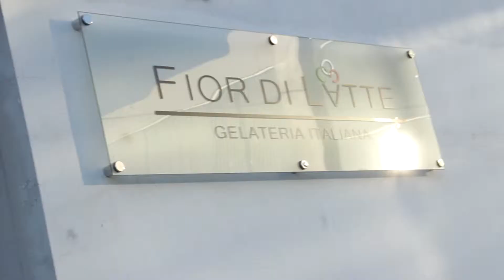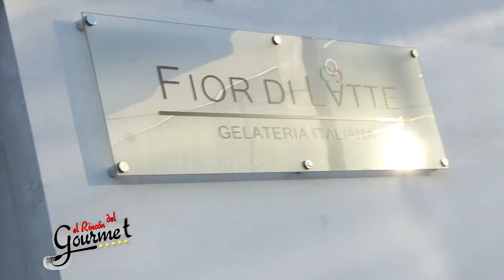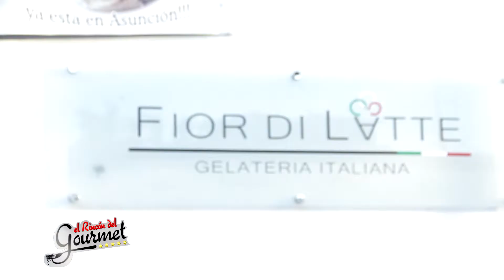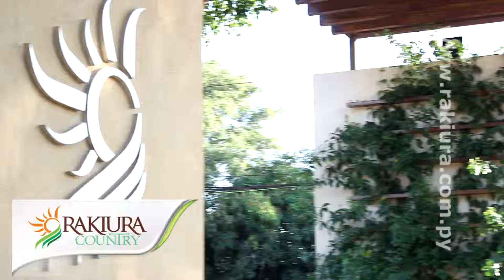programa 43 bloque 1